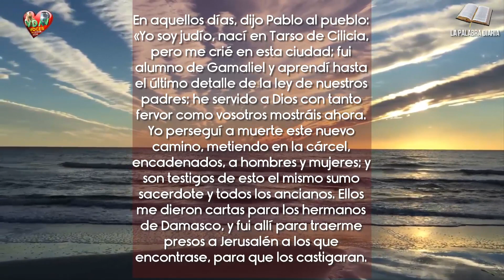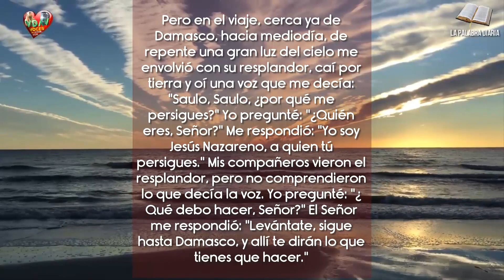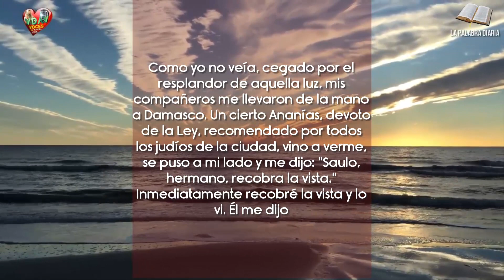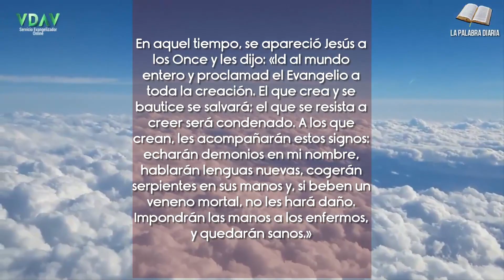La Palabra Diaria Miércoles 25 de enero de 2023 Conversión de verdad 📃🙏🏻✝️